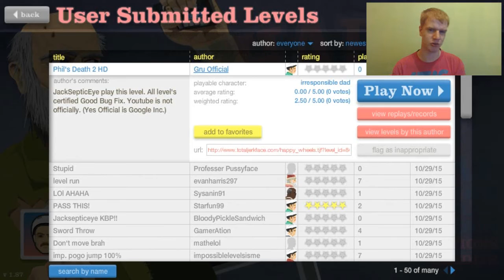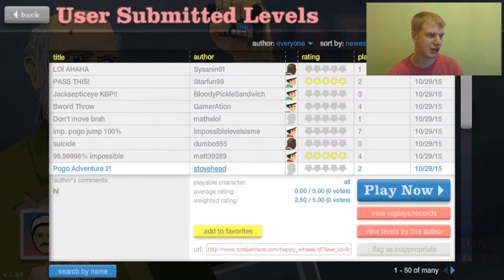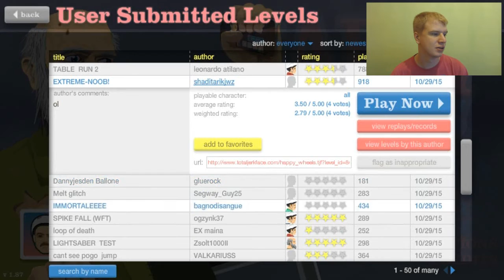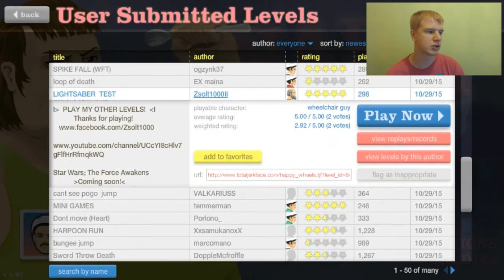Happy Wheels - Mini Games | Louis Mitchell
So today were back with happy wheels..
im not amazing at this game but im learning